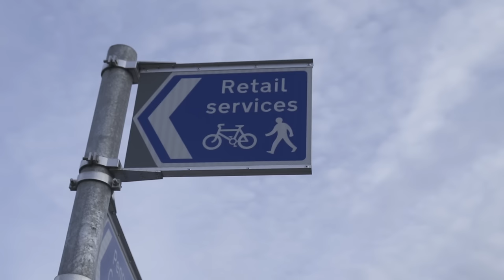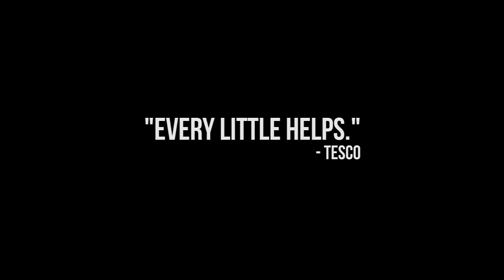ASDA: The Falmouth Way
Ever find the walk to ASDA monotonous? NOT ANY MORE.

"Not for Nothing" - Mutual Benefit

Shot on the Sony A7S w/ 16-70mm lens.